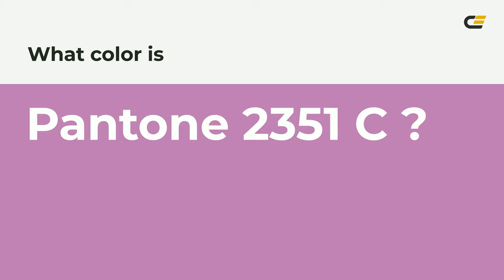color bd7ab3 hex color - Red color - Cool color bd7ab3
What color is ? bd7ab3 hex color - Red color - Cool color bd7ab3

Hex bd7ab3 Color Code is also known as color.

Hex bd7ab3 Color code in RGB color code model is created after adding 74.12% red color, 47.84% green color and 70.20% blue color.
Hex bd7ab3 Color code in CMYK color (process color) code model is generated after subtraction of 0% cyan, 35% magenta, 5% yellow and 25% black.